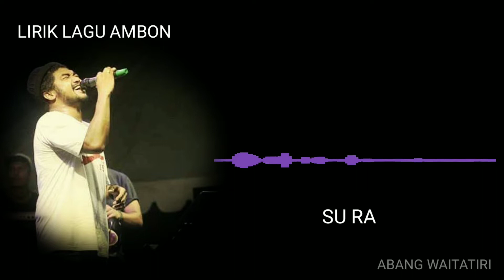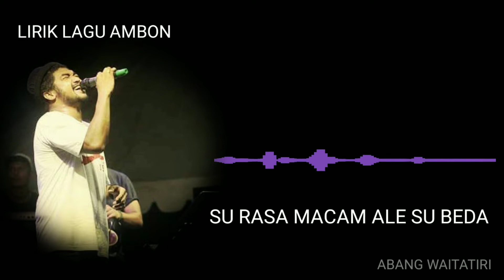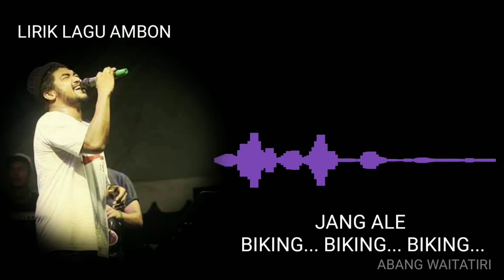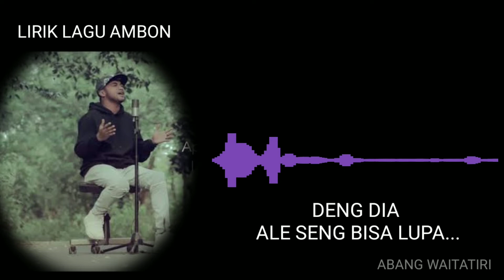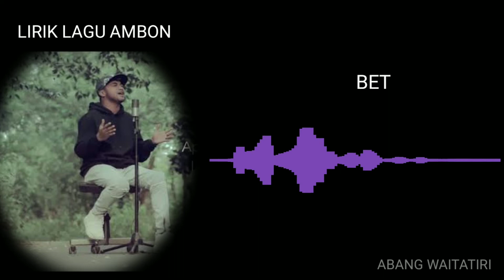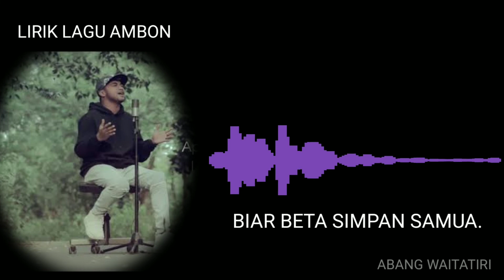SAYANG BETA JUA | LAGU AMBON